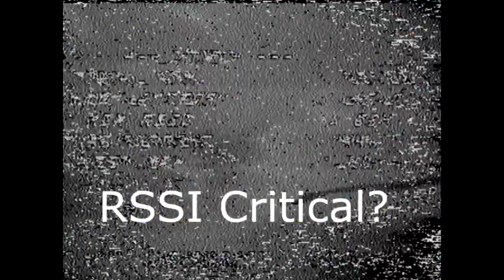First time flying FPV with a brushless quad (DVR footage)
First test flights with a Floss 2.1 I bought used from a local pilot.  I need to make a few adjustments, but I like the way it flew.